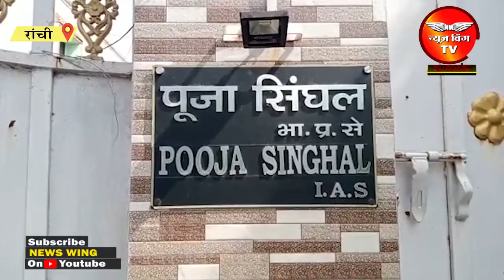Pooja Singhal Raid : खुल रही भ्रष्टाचार की परतें, सुनिए CA सुमन ने ED को क्या बताया